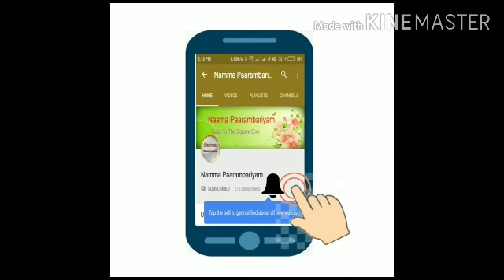Navaratri 2020 , saraswathi pooja 2020 date and timing|vijayadasami 2020| நவராத்திரி 2020| tamil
Navaratri 2020 , saraswathi pooja 2020 date and timings|| vijayadasami 2020||

hi all this video is abt the date and timinga of ayyudha poojai, saraswathi poojai, navaratri 2020. date and timings
date for Vijayadasami